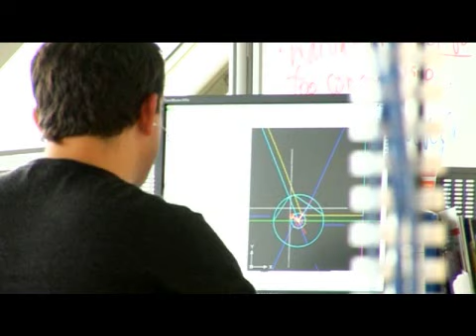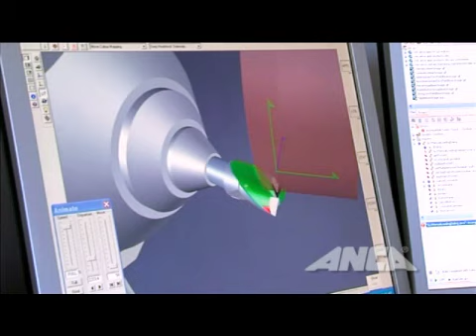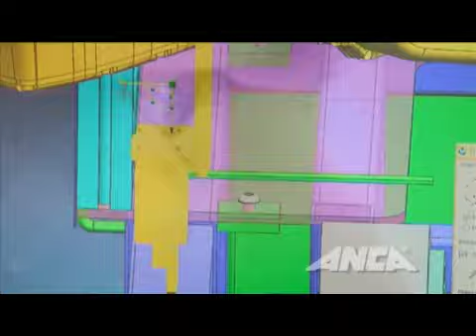ANCA Company Profile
An overview of global tool and cutter grinder manufacturer ANCA Pty Ltd.